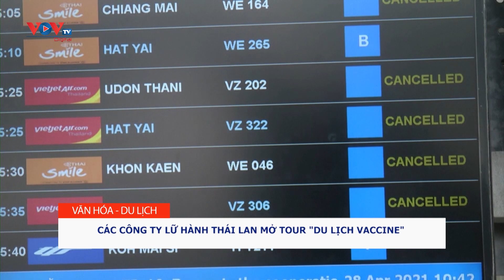Các công ty lữ hành Thái Lan mở tour "du lịch vaccine"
Các đại lý du lịch của Thái Lan đang chào bán các tour du lịch nước ngoài để tiêm vaccine ngừa Covid-19, trong bối cảnh nhiều người Thái Lan giàu có đang dần mất kiên nhẫn khi phải chờ chương trình tiêm vaccine trong nước.